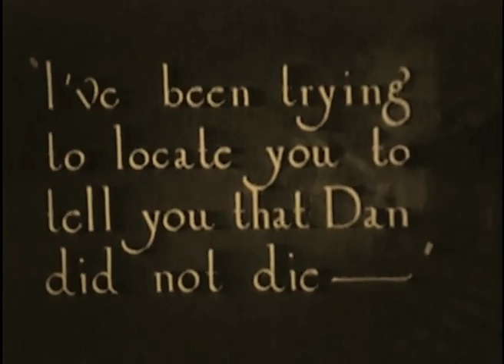The Home Stretch 1921 - Douglas MacLean, Margaret Livingston, Mary Jane Irving ⚡UPGRADE⚡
silentfilms.postcard.page

★ ★ ★ IMPORTANT★★ ★

редкие фильмы
희귀 한 영화
أفلام نادرة
レア映画